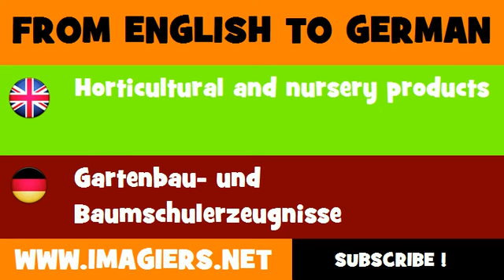DEUTSCH ENGLISCH = Gartenbau und Baumschulerzeugnisse